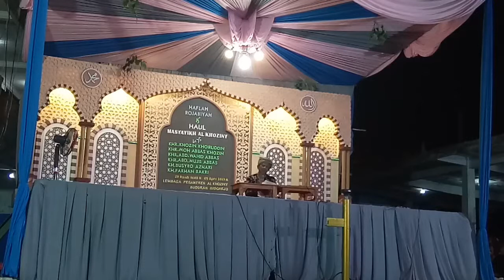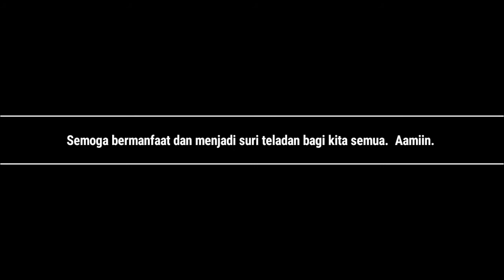Biografi Singkat K.H.R. Abdul Mujib bin Abbas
Biografi singkat Al-Maghfurlah K.H.R. Abdul Mujib bin K.H.R. Abbas, pengasuh Pondok Pesantren Al-Khoziny, Desa Buduran, Kecamatan Buduran, Kabupaten Sidoarjo.